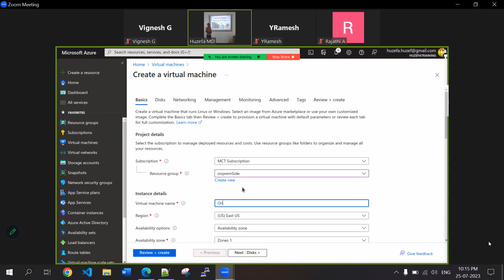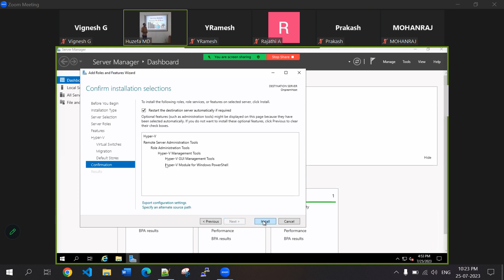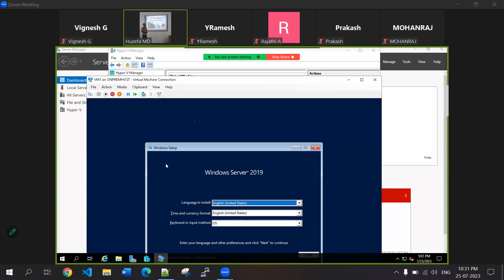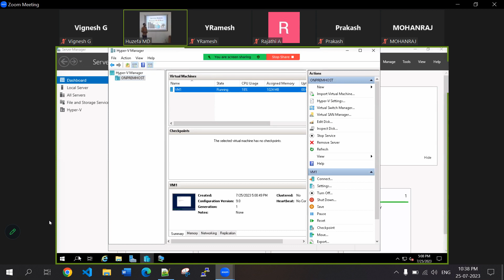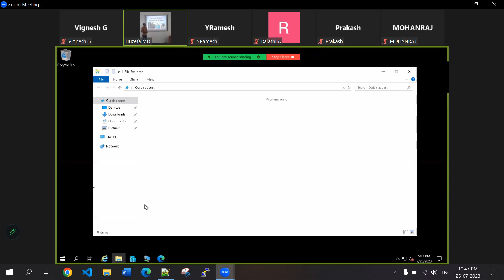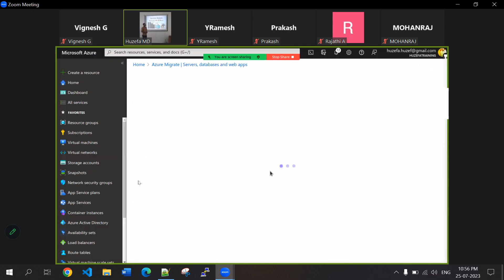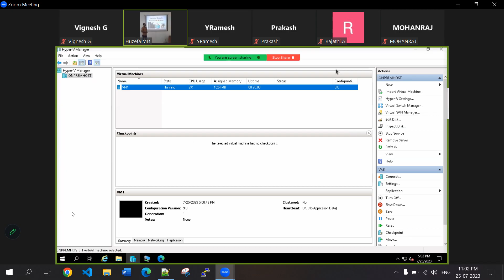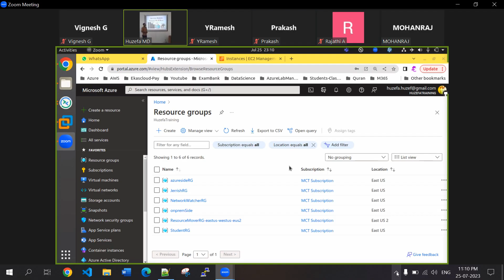VM Migration in Tamil - Part 2 | Greens technology